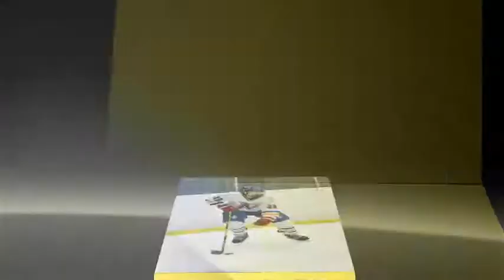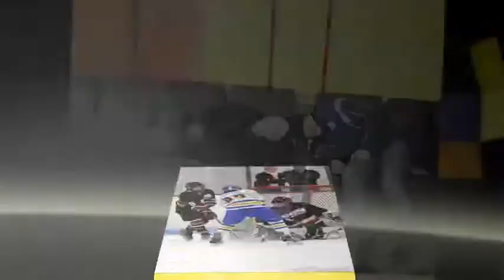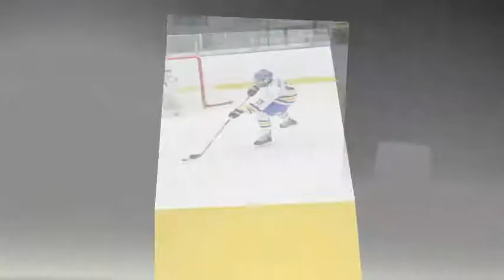North Star Hockey